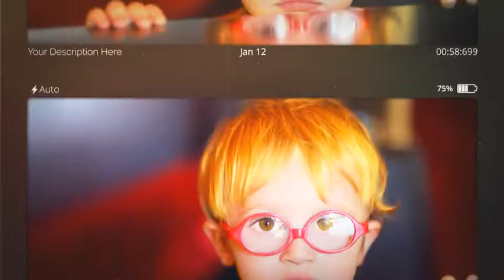Memories Slideshow After Effects Template